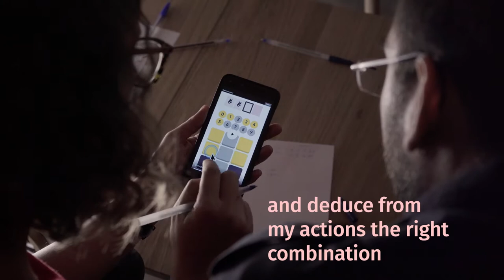Open Vault Challenge - Teaser - EN